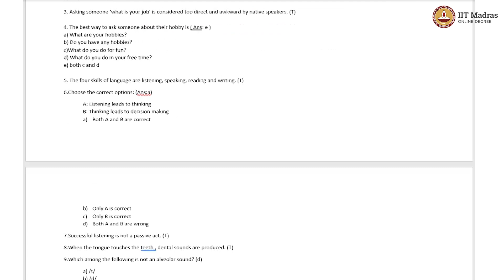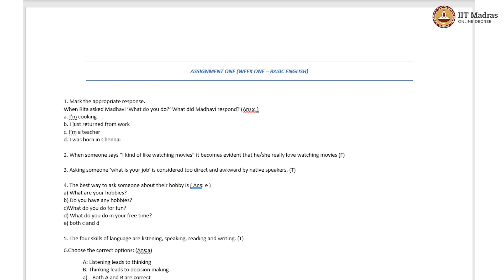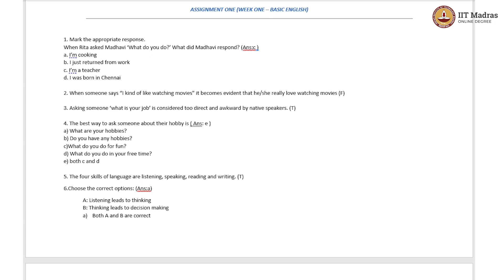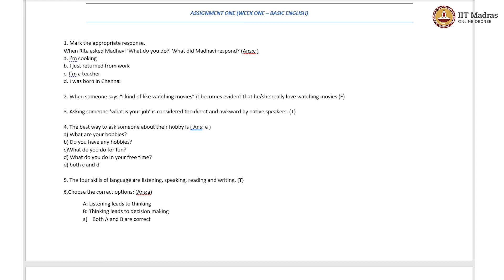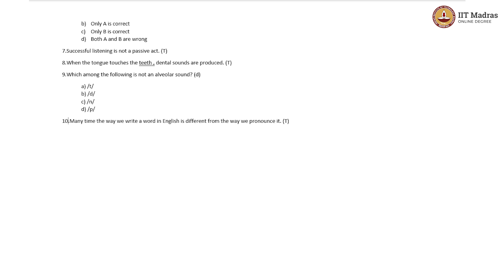English 1 - Assignment One Answer Key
Assignment One   Answer Key IIT Madras welcomes you to the world’s first BSc Degree program in Programming and Data Science. This program was designed for students and working professionals from various educational backgrounds and different age groups to give them an opportunity to study from IIT Madras without having to write the JEE.  Through our online programs, we help our learners to get access to a world-class curriculum in Data Science and Programming.